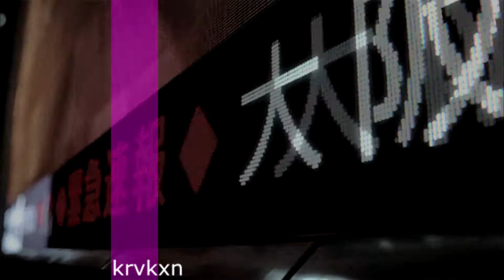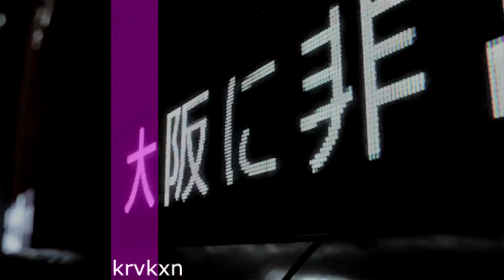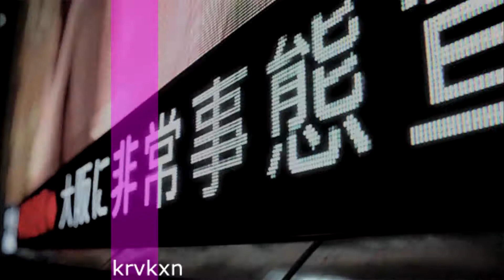paul sama ~ Fucked up (prod paul sama)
~ KRVKXN